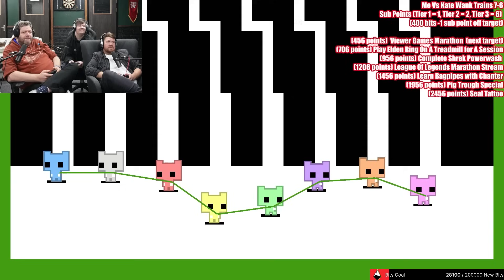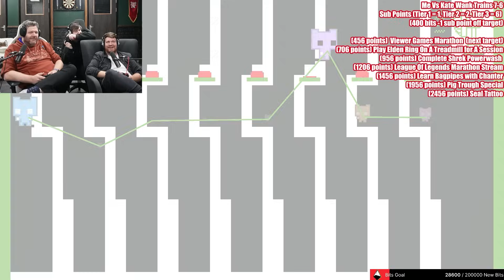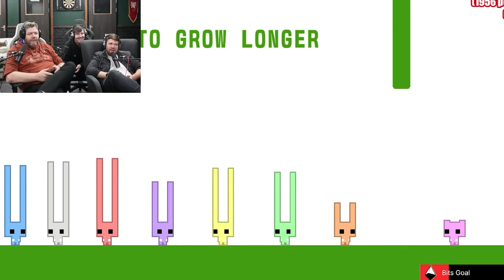WE ARE SO TERRIBLE AT THIS!! | Pico Park 2 (Part 4)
Edit by DarkEyesees
Thumbnail by Strangerwithastick